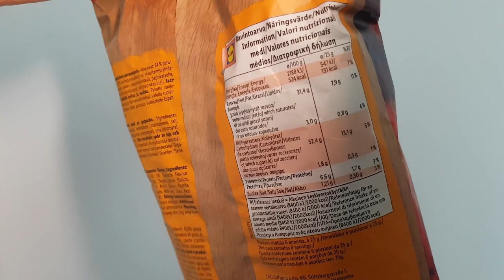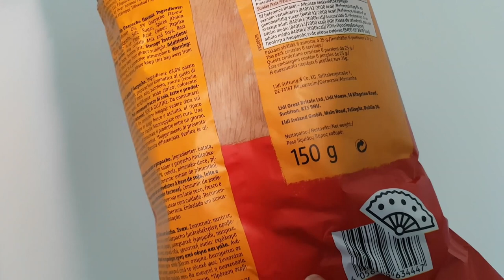Chips Andalusian Style al gusto gazpacho 🍅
Assaggiamo le Chips della Lidl al gusto gazpacho della linea Sol e Mar Andalusian Style.